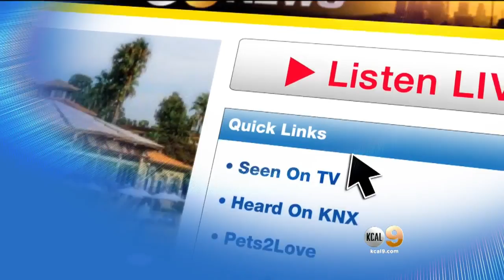New Tarzana Restaurant Serves Up Delicious, Raw Foods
Owner and Executive Chef of 118 Degrees, Jenny Ross, gave Juan Fernandez a taste of the menu.